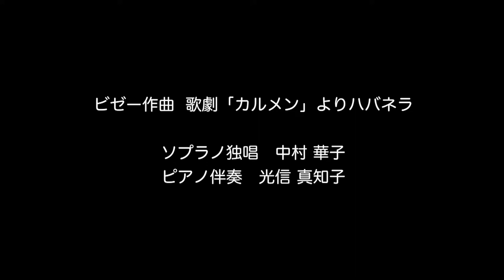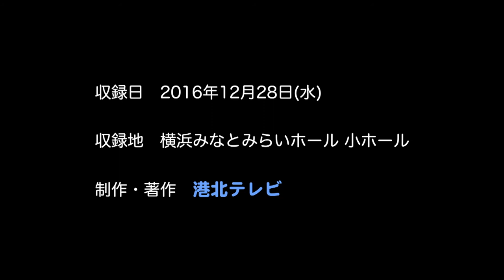ビゼー作曲 歌劇「カルメン」よりハバネラ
ソプラノ独唱　中村 華子
ピアノ伴奏　光信 真知子
収録日　2016年12月28日(水)
収録地　横浜みなとみらいホール 小ホール
制作・著作　港北テレビ